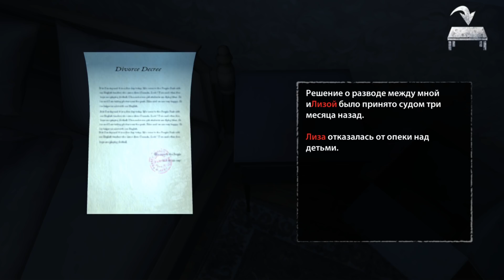БЕСКОНЕЧНЫЙ КОШМАР после УБИЙСТВА СЕМЬИ - Endless Nightmare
УБИЛИ ДОЧЬ и ЖЕНУ и начался БЕСКОНЕЧНЫЙ КОШМАР - Endless Nightmare: 3D Creepy & Scary Horror Game

Вы Джеймс, офицер полиции, ваша жена и дочь были жестоко убиты дома. Во время вашего поиска истины в доме произошло нечто страшное. То, что будет дальше в этом страшном доме, станет для вас бесконечным кошмаром ...